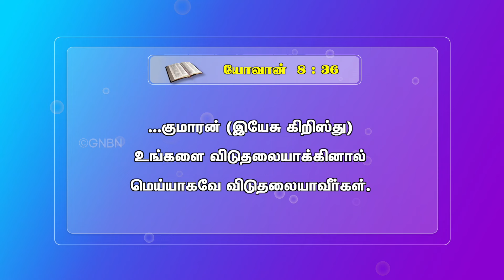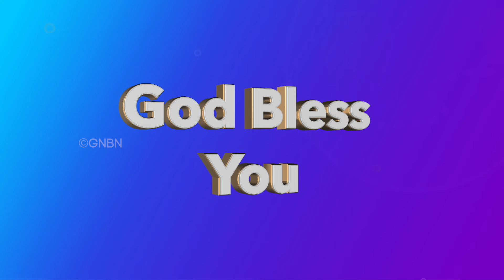மதுபானத்திலிருந்து விடுதலை கொடுத்த இயேசு || உங்கள் அற்புதத்தின் நேரம் || Bro. Karuppasamy Testimony